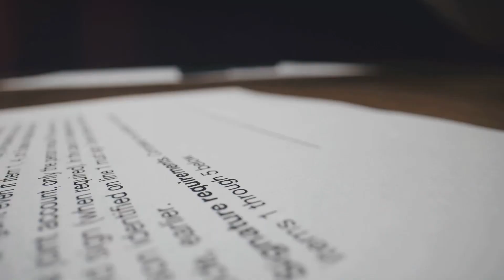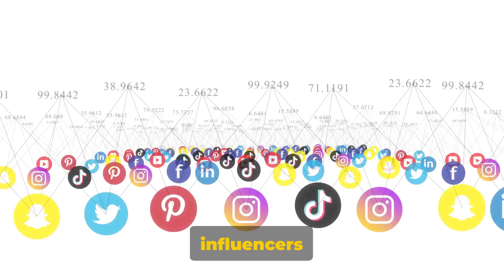Influencer Transparency: Italy's New Rules @senoritainfluencer @JesusArteck ​⁠@i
In this thought-provoking video, we delve into Italy's latest regulations on influencers in the aftermath of the Ferragni scandal. Join us as we explore the far-reaching implications of these new regulations on both influencers and brands alike. Discover how these changes in legislation might impact the influencer industry, and gain valuable insights on how influencers can navigate this new landscape. Stay informed and be part of the conversation by watching this must-see video today!